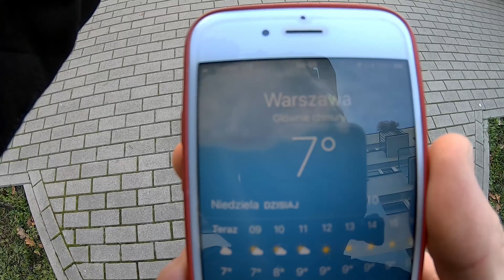Duża hopa vs Monocykl Elektryczny 😎 Duża hopa jeszcze większą gleba 😱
Siemano Elektryczne Świry
W dzisiejszym odcinku towarzyszymy ekipie "adrenaline free hands" nazwa robocza:)
Chłopaki pokazują rąbek swoich umiejętności. Wszystko było nagrywane na BikePark Kazoora.

Muzyka :
1.

2.

3.

4.

Intro :
Grafika  - Karol Konofał